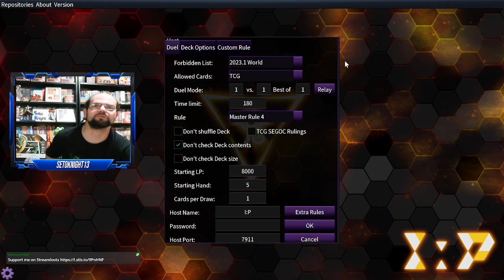How to play yu-gi-oh 101 part 2